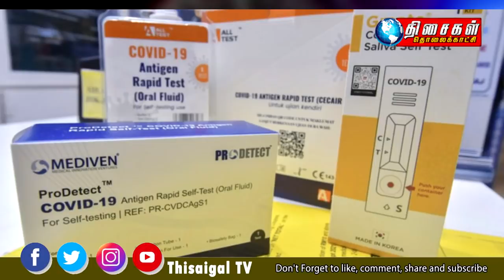THISAIGAL TAMIL NEWS 5PM 14.10.2021:போ​லீஸ் துறையின் பட்டங்களை விற்பனை செய்வதா?